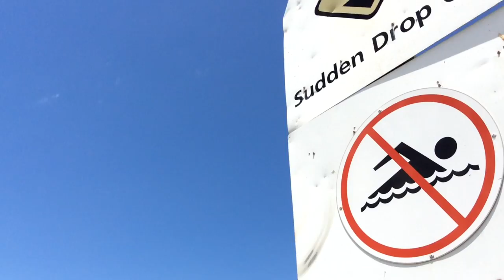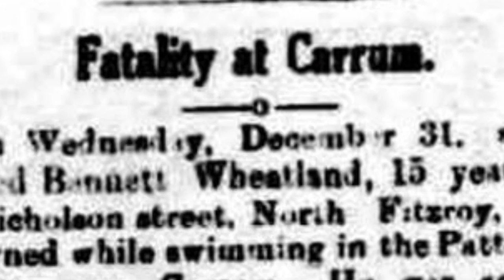Everyday Lifesaver and the dangers of Patterson River